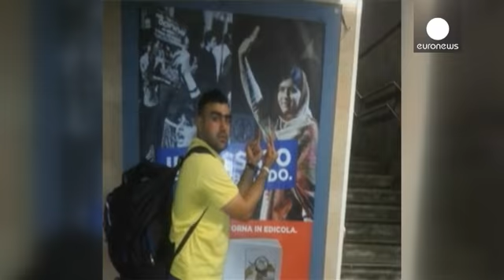Itália prende alegados terroristas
Foram detidos, em Itália, dois afegãos e um paquistanês, suspeitos de pertencerem a uma alegada célula terrorista. Duas das prisões ocorreram em Bari, no sul do país, e outra no norte, em Milão.

Nos seus telefones foram encontradas fotografias consideradas sensíveis e vídeos de propaganda talibã:

"As fotos encontradas estão ligadas a um certo tipo de fotografia e a determinado tipo de sítios na internet que não estão acessíveis a todos, apenas a pessoas que frequentam a rede internacional te…